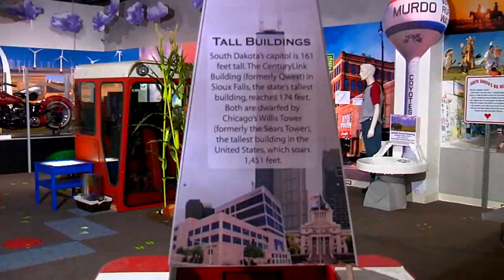Holiday Ad from KELO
This ad was produced by and is being used with permission from KELO. Please share this with your friends and family. We encourage you to bring out of town guests to the Cultural Heritage Center for a visit this Holiday season.